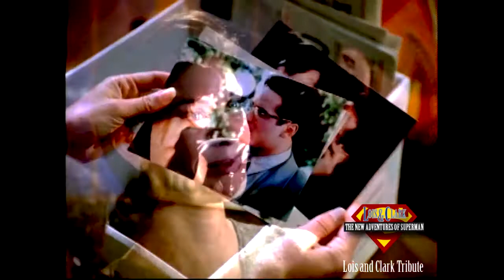When You're Gone || Lois and Clark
Lois and Clark Tribute video. The song is When You're Gone by Avril Lavigne. FDK appreciated.